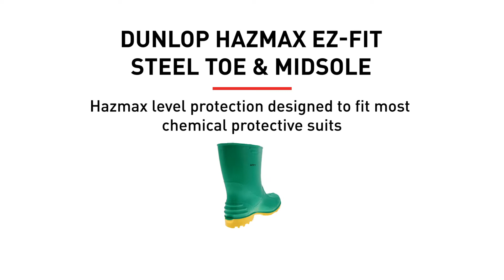Dunlop Hazmax EZ fit